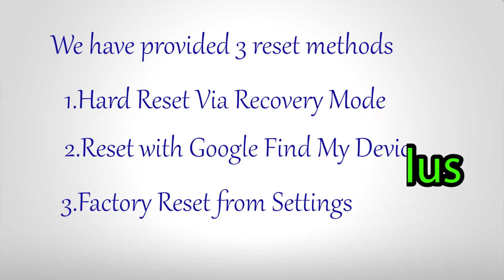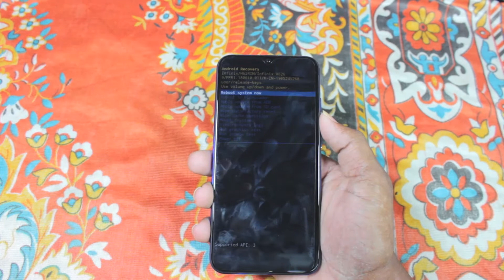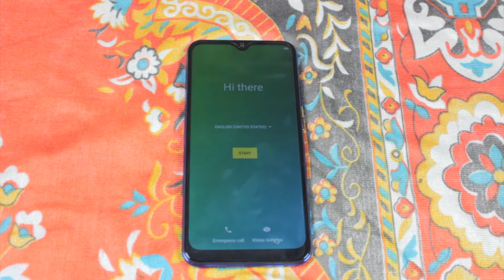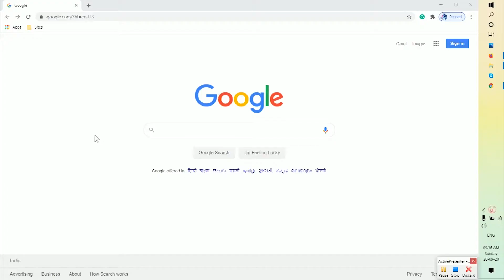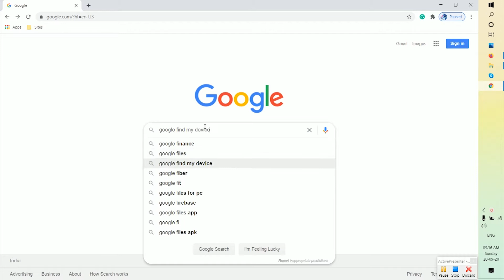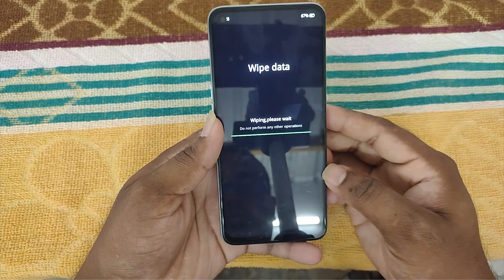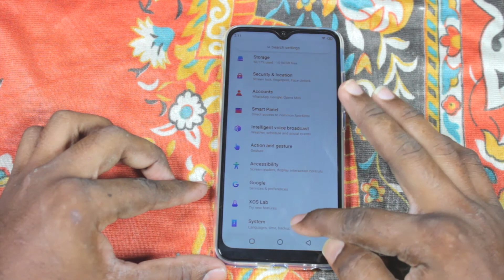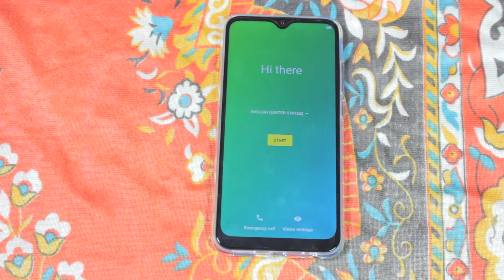How to Hard Reset Infinix Note 5 Stylus- Pattern Unlock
Method: 1
First, turn off your Android Mobile by holding down the power button, Until you see Secure Screen.
After that, Tap {Drag} On the Power Off Icon.
After that, Hold the Volume Up + Power Button together for a few seconds. (or)
Then while holding down the Power button press and release Volume Up Button.
Now a screen with NO and  YES option will appear, with the volume buttons go to the YES option and press the power button.

Method:3
Once that Selected, tap the option Factory data reset.